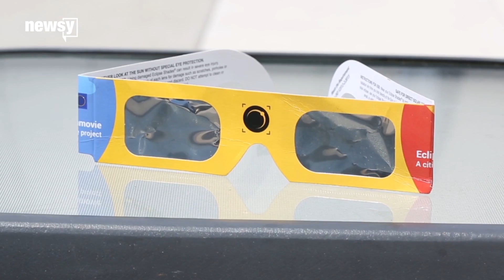Myths and truths about the total solar eclipse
A total solar eclipse is a natural event. For the most part, it's no more dangerous than any other day.